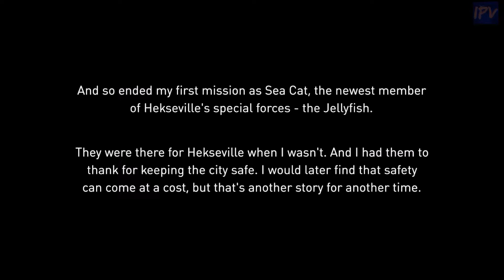OH GOD! - Gravity Rush: Remastered - Pt. 34